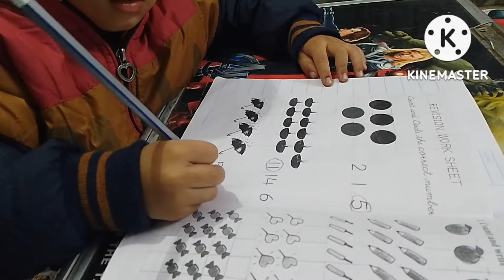Aric को मिला एक Friend.. Poohhhh... Must Watch @funvlogswitharic Vlog - 5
Daily Vlog
Lifestyle